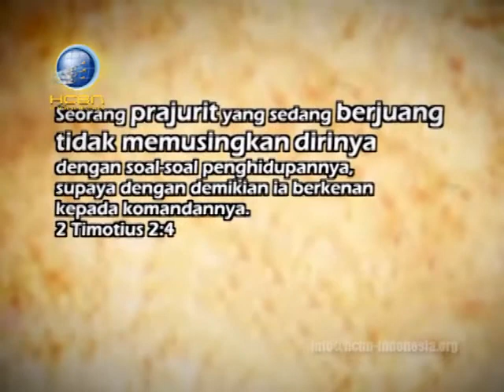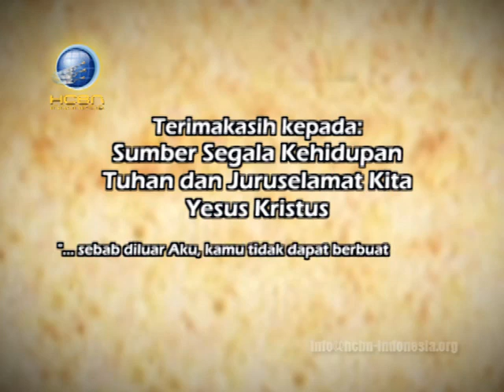HCBN Indonesia: BALI BIBLE CAMP 2: Eugene Prewitt - "4 Hal Penting"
BALI BIBLE CAMP 2: SOLDIER OF CHRIST

"Ikutlah menderita sebagai seorang prajurit yang baik dari Kristus Yesus.
Seorang prajurit yang sedang berjuang tidak memusingkan dirinya dengan soal-soal penghidupannya, supaya dengan demikian ia berkenan kepada komandannya."
- 2 Timotius 2:3,4